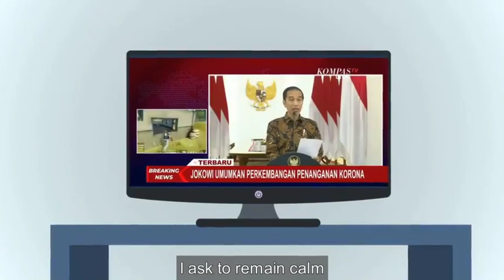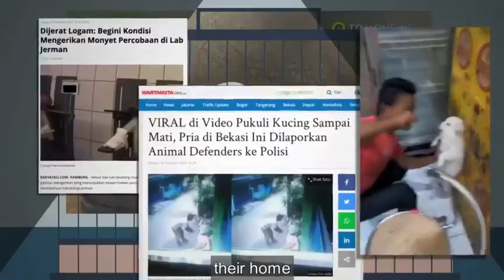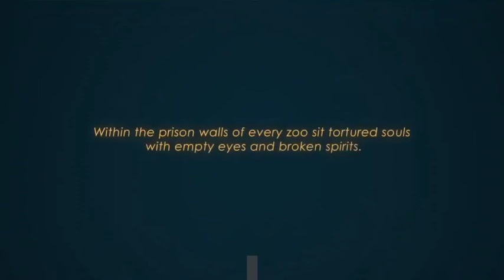Terkurung !!! Manusia jadi penghuni kebun binatang ?